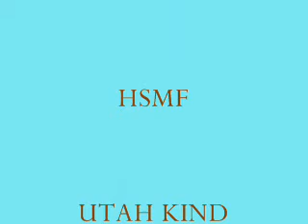Hot Buttered Rum with Liza 7-3-2004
HBRSB play the Americana Stage with Liza Oxnard singing "Rocket Man"